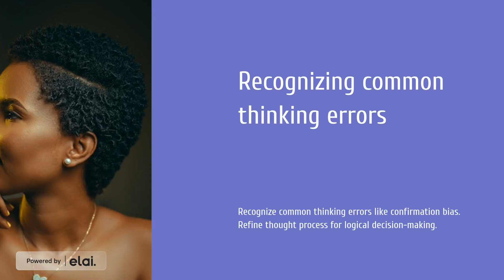Refining the Thought Process